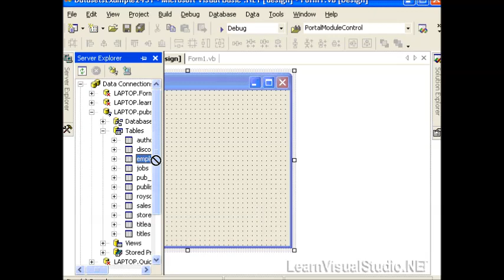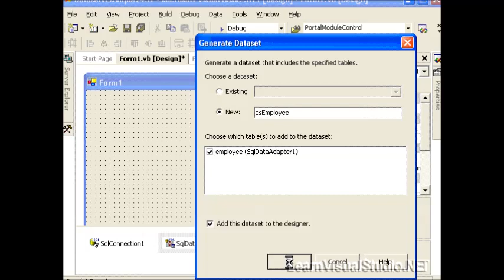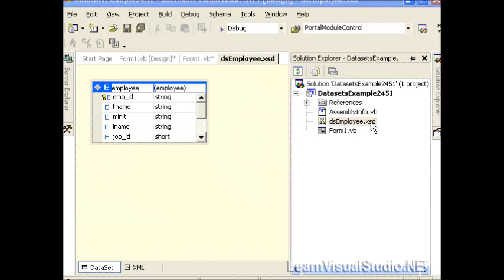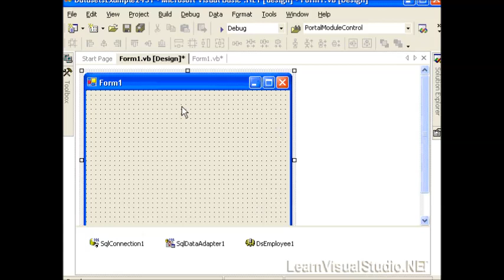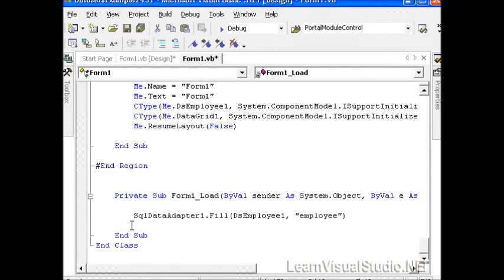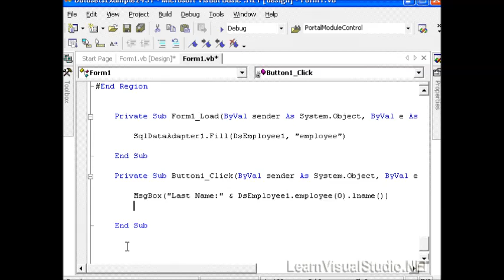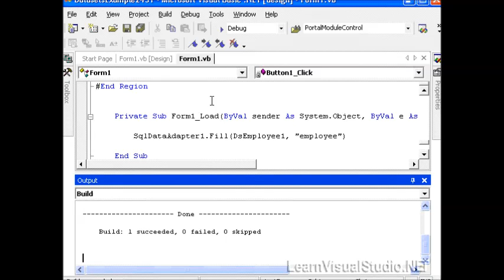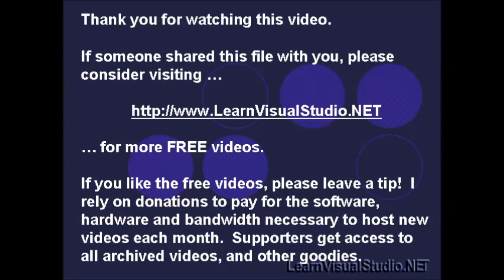ADO NET Part 7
asp.net hosting
free asp.net hosting
programming tutorial
programming tutorials
vb.net tutorials
asp hosting
asp programming
learn visual studio
asp.net training
hosting asp.net
asp.net programming
dot net jobs
vb tutorials
training net
asp.net video tutorials
asp.net free hosting
asp.net server
n tier architecture in asp.net
vb.net tutorial for beginners
visual studio training
dot net training
cheap asp.net hosting
asp.net hosting free
hosting asp
how to learn asp.net
about asp.net
vb.net access
vb tutorial for beginners
ado.net tutorial pdf
dot net tutorial pdf
dot net certification
dot net course
asp.net software
asp.net tutorial videos
learning visual studio
free hosting asp.net
dot net framework tutorial
dot net pdf
programming tutorials for beginners
asp.net videos
asp.net video
vb.net sql server
vb.net tutorials pdf
ado.net tutorial for beginners
programming asp.net
dot net technology
programming video tutorials
programming tutorial for beginners
tutorial programming
asp.net video tutorial
asp.net tutorial video
vb.net web
vb.net to c#.net
ado.net tutorials
asp.net learn
vb.net programmer
vb.net msdn
vb dot net tutorial
vb.net tutorial for beginners pdf
c# ado.net tutorial
ado in vb
web hosting asp.net
about dot net
how to learn dot net
asp.net platform
aprender asp.net
asp.net search
asp.net samples
asp to asp.net
xml asp.net
manual de asp.net
asp.net video tutorials for beginners
hosting asp.net free
www dot net
learn asp.net c#
was ist asp.net
asp.net binding
vb.net tutorials for beginners
ado.net c# tutorial
hosting asp.net website
online dot net training
programming in asp.net
dot net programmer
dot net learning
dot net classes
asp.net programmers
components of asp.net
how to asp.net
free asp.net
search asp.net
asp.net db
server asp.net
search in asp.net
asp.net asp.net
asp.net training videos
vb dot net tutorial pdf
learn visual studio 2010
ado.net odbc
ado.net 2.0
ado vb.net
how to learn asp.net with c#
overview of asp.net
dot net video tutorials
dot net programming tutorial
video asp.net
vb.net pdf tutorial
ado dot net tutorial
ado.net video tutorial
tutorial ado.net
ado vb
asp.net frame work
asp.net how to
latest asp.net
dot net videos
video in asp.net
visual studio 2010 training
ado.net concepts
ado.net sample
ado.net 4.0
vb.net ado.net tutorial
ado.net tutorial vb.net
what is ado in vb
training asp.net
asp.net database programming
dot net framework tutorial pdf
dot net basics w3schools
learn c# asp.net
asp.net 1
asp.net com c#
understanding asp.net
asp.net s
asp or asp.net
dot net tutorial videos
dot net video tutorial
programming video tutorial
asp.net video tutorial for beginners
asp.net tutorial videos for beginners
vb dot net tutorial for beginners
ado.net step by step pdf
ado.net db2
odbc ado.net
asp.net ado.net tutorial
what is ado.net in vb.net
ado in vb.net
dot net training videos
w3schools dot net tutorial
dot net database
learn asp.net programming
asp.net tutorail
activex asp.net
asp.net about
all about asp.net
com asp.net
ado.net video
ado.net videos
net video server
video tutorial programming
video programming tutorials
video tutorial asp.net
video tutorials for asp.net
asp.net videos tutorials
asp video tutorials
asp.net videos for beginners
asp.net tutorials video
vb dot net tutorials
video tutorial vb.net
db2 ado.net
connection ado.net
ado.net in c# tutorial
ado.net vb.net tutorial
sqlserver asp.net
asp.net hostin
dot net video
ado tutorial c#